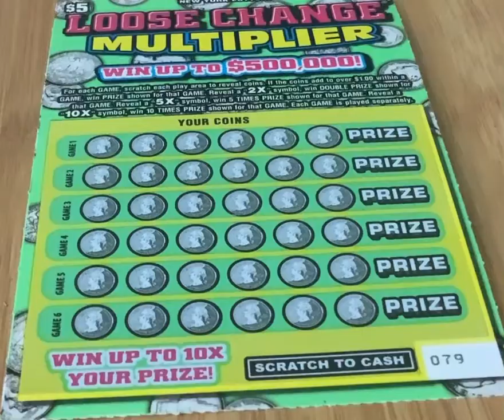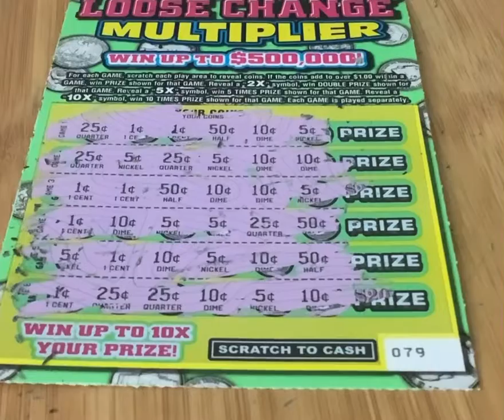NEW: Loose Change Multiplier: Part 2 of 4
Pay me on cash app at $newyorkscratcherking so I can bring you all some more content, show some of the more expensive scratch offs, and maybe do some giveaways in the future. Thank you to everyone for watching my videos. It means so much to me and I love getting to talk to members of the New York scratch off community. Let me know if you liked the video and let me know what you would like me to scratch next.